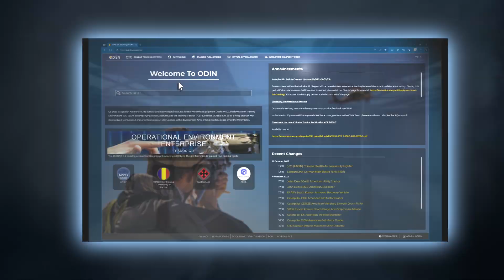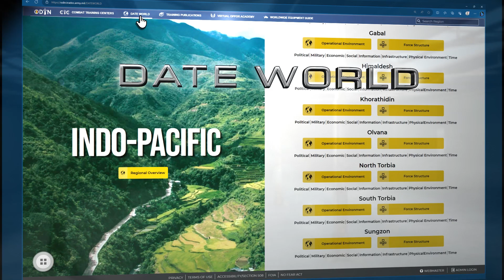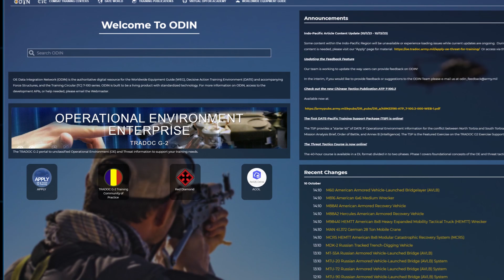TRADOC OE Enterprise ODIN 2024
Welcome to TRADOC G-2's ODIN.  the Operational Environment Data Integration Network. The definitive and authoritative repository for Threat and Environment data designed for use in training education and leader development.